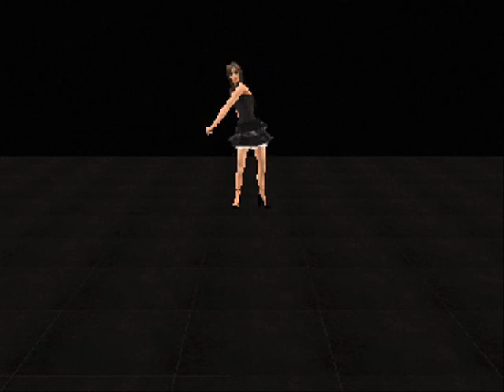Drink Will Be The Death - Pilot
Incase you havent watched the full movie,
watch this first. It'll help you understand about the preminisiouns that Anna has